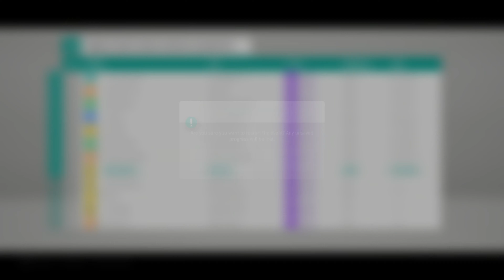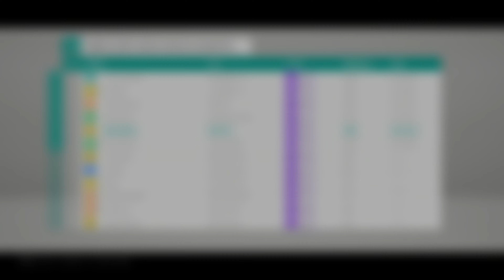Forza 4 (13)